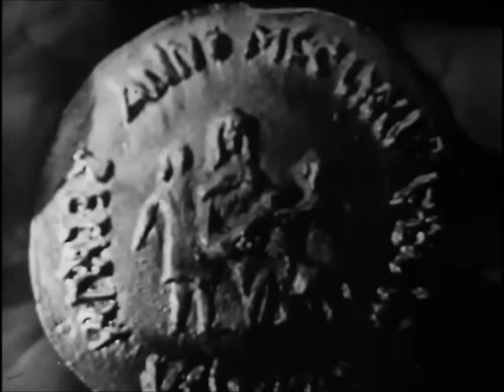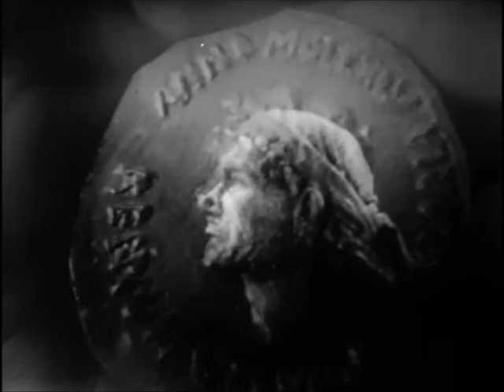Рахманинов - Монолог Барона - Скупой рыцарь (В. Захаров)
S. Rachmaninov - Baron's Monologue from "The covetous Knight "
Vladimir Zakharov, baritone.  Rec. 1958. Conductor - Vassily Nebolsin.

Монолог Барона из оперы С.В. Рахманинова "Скупой рыцарь" в исполнении выдающегося баритона, солиста Всесоюзного радио Владимира Петровича Захарова (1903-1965).

О В.П. Захарове крайне мало биографических сведений. А ведь это был ведущий солист радио (с начала 1930-х гг.), который оставил нам богатейшее звуковое наследие. В самом деле: среди его записей - заглавные партии в "Дон-Жуане", "Скупом рыцаре" (фильме!), "Добрыне Никитиче" и "Кола Брюньоне". А кто ещё из наших баритонов имеет такую дискографию: Зурга в "Искателях жемчуга" (с Лемешевым!), Барнаба в "Джоконде" (с Тарховым и Иваном Петровым), Граф в "Свадьбе Фигаро", Альберт в "Вертере" (с Козловским и Максаковой), Таддео в "Итальянке в Алжире", Тонио в "Паяцвх" (с Узуновым и Лисицианом), Дон Карлос в "Каменном госте" (с Г. Вишневской), Клод в "Эсмеральде", Бекмессер в "Мейстерзингерах" (с Самосудом), Форд в "Виндзорских проказницах", Роландо в "Битве при Леньяно", Сплендиано в "Джамиле"... Интереснейшие фрагменты из "Пуритан", "Лоэнгрина" (дуэт Тельрамунда и Ортруды с С.Г. Пановой), "Нерона" (большой дуэт Кризы и Виндекса с Г. Сахаровой), "Аси", "Саламбо", редчайшей оперы А. Титова "Мужество киевлянина" и т. д. Изысканнейший классический камерный репертуар. записанный на радио. Это, прежде всего, русские романсы - Алябьев (7 романсов!), Верстовский, Даргомыжский, Бородин, Мусоргский, Римский-Корсаков, Балакирев, Аренский, Глазунов, Ляпунов, Чайковский, Рахманинов, зарубежные - Бетховен, Шуберт, Шуман, Лист, Григ. При этом, большинство этих романсов и песен никто из наших выдающихся певцов не записывал. К сожалению на сегодняшний день половина его оперных записей не издана. Более известен. Надеюсь, что когда-нибудь его записи будут извлечены из архива Гостелерадио на свет Божий и станут всеобщим достоянием.